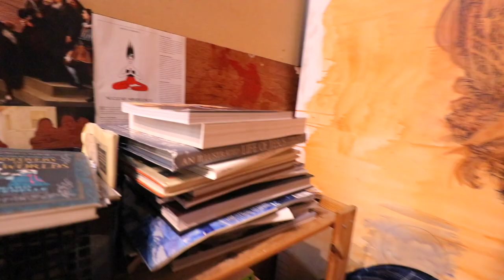Back Loft Creative Hub Open Day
Connect with InSpire Galerie Online!

Back Loft Creative Hub, St. Augustine Street, Dublin 2
OPEN DAY, December 2nd, 2018